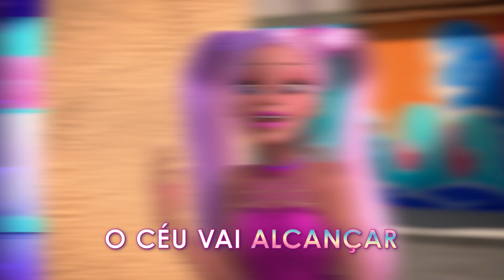Barbie Um Toque de Mágica ✨ "Believe" | Lyric Video Oficial!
Cante e dance ao som desse videoclipe inédito de Barbie Um Toque de Mágica.

Mais aventuras de Barbie “Malibu” e Barbie “Brooklyn” em português

Por mais de 62 anos, a Barbie acompanha meninas em seu caminho de autodescoberta, ajudando-as a imaginar todas as possibilidades em que podem realizar seus sonhos. 💖👩 Depois de mais de 180 carreiras inspiradoras, Barbie, junto com seus amigos e familiares, continua inspirando e incentivando as meninas da próxima geração a serem quem quiserem ser. 💜💫

Você está procurando mais vídeos da Barbie em português? 👩🌸

Bem-vindo ao canal da Barbie em português no YouTube! 👩✨

Barbie Roberts está sempre em busca de novas aventuras, inspiração e muita diversão. Junte-se a Barbie e seus amigos enquanto eles descobrem diferentes formas de expressão, através de jogos, desafios e histórias emocionantes!

Barbie tem muitas surpresas preparadas para seu canal no YouTube! Dança, esportes, culinária, moda, bricolage, filmes da Barbie em português e muito mais.

Não perca novos vídeos da Barbie e seus amigos toda semana!

Barbie Em Português